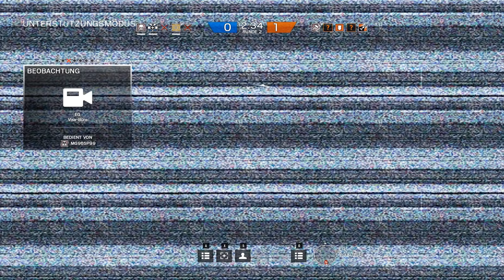Let's Play Rainbow Six: Siege #062 - Umzingelt